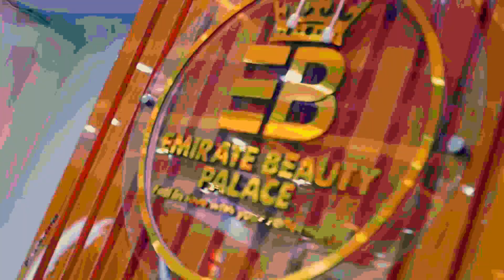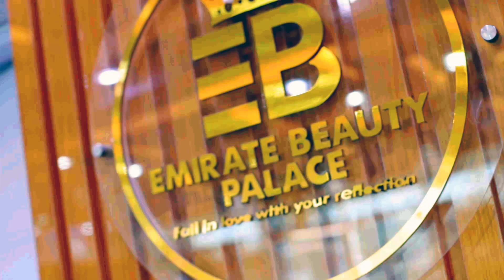Best Unisex Saloon in ABEOKUTA 2024 EMIRATE EXECUTIVE BEAUTY PALACE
Emirate Executive Beauty Palace was nominated has best saloon in abeokuta. locate at Quarry Road, Abeokuta 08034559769 or 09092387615